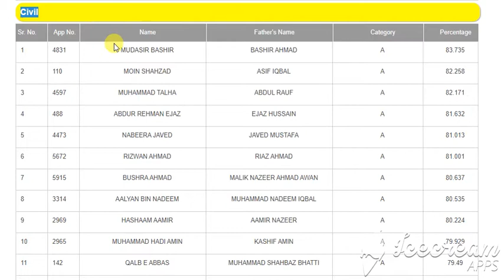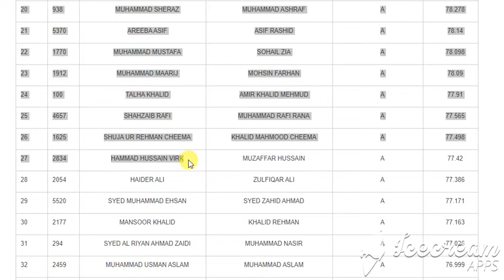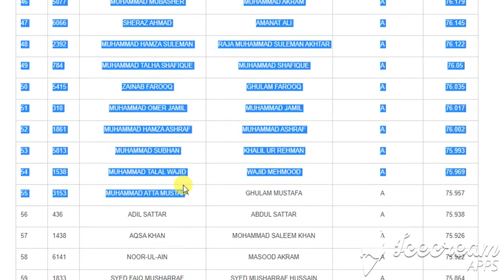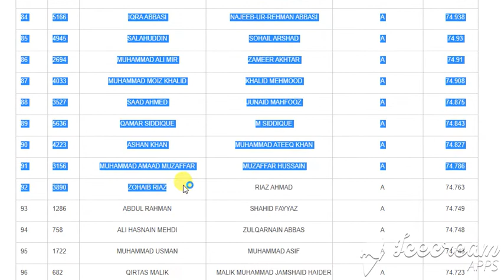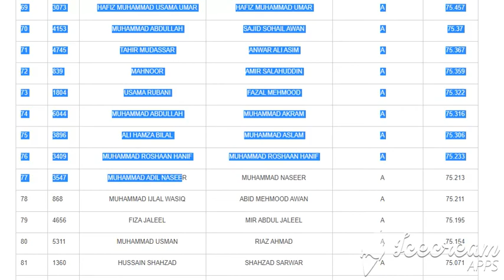CIVIL Engineering UET Taxila 1st Merit List 2020 Selected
UET Taxila 1st Merit List 2020 Selected ...
UET Taxila Merit List 2018 www ...
UET Taxila First Merit List Announced ...
6th Merit List of UET Taxila 2015 ...
UET Taxila All Merit Lists ...
Engineering and Technology, Taxila
web.uettaxila.edu.pk
DuesSection | University of Engineering ...
web.uettaxila.edu.pk
UET Taxila Admissions 2020 Merit List ...
pakistanrailway.pk
UET Taxila - Merit List
UET Taxila UG Admissions
admissions.uettaxila.edu.pk
Department of Computer Engineering, UET ...
web.uettaxila.edu.pk
UET Taxila Admissions ...
UET Taxila
web.uettaxila.edu.pk
UET Taxila Merit List 2020 1st, 2nd ...
studysolutions.pk
UET Taxila Merit List 2020 Software ...
talib.pk
admissions.uettaxila.edu.pk
UET Taxila ECAT Entry Test 2020 Answer ...
UET Taxila PhD Spring Admissions 2018 ...
UET Taxila Entry Test Admission 2020 ...
UET Taxila PhD Admission 2019 Form Last ...

uet taxila merit list 2019

uet taxila merit list 2018

uet taxila merit list 2017
UET Taxila Admission 2020 Last Date ...
web.uettaxila.edu.pk
UET Taxila 1st Merit List 2020 ...
educationdirect.pk
Engineering Admissions -UET Taxila -How ...
FATA Merit list... kindly get your ...
UET Taxila
web.uettaxila.edu.pk
web.uettaxila.edu.pk
UET Taxila admission 2019 MS / M.PHIL ...
eduvision.edu.pk
UET Lahore Last Year Merits 2018, 2017 ...
web.uettaxila.edu.pk
UET Taxila Undergraduate Admission 2020 ...
Technology Taxila PhD Admissions Fall-2019
topgrade.pk
What Is ECAT in Pakistan: A Complete ...
UET Taxila PhD Admission 2020 Form ...
UET Lahore & UET Taxila admissions ...
UET Taxila Entry Test 2020 Admission ...
UET Taxila Engineering Merit List 2020 ...
web.uettaxila.edu.pk
web.uettaxila.edu.pk
UET Taxila PhD Admission 2020 ...

uet taxila merit list 2016

uet lahore merit list 2019

uet taxila 1st merit list 2017
web.uettaxila.edu.pk
Army Public College of Management ...
UET Taxila Phd Admission 2020 Entry ...
UET Taxila Merit lists 2013 (Final ...
Technology, Taxila Merit List 2020 ...
Civil Engineering Students, UET Lahore ...
UET Taxila Announced first Merit List 2020
fsconline.info
5th Merit List of MNS UET Multan 2014
APCOMS BSc Civil Software Engineering ...
gotest.pk
Uet lahore 1st n 2nd Merit List 2012 ...
uet-taxila-latest-final-merit-2016-17 ...
adspk.pk
UET Taxila Undergraduate Admissions 2019
UET Taxila MSc Admission 2020 ...
gotest.pk
UET XNews - *** 2nd Merit List of M.Sc ...
VC UET Taxila Announced Prize Money of ...

undergraduate uet taxila merit list 2019

uet taxila merit list 2015

uet lahore merit list 2017
UET Taxila MSC Admission 2020 Entry ...
UET All Campuses Merit List 2020 Lahore ...
lahorecafe.pk
BS CS at UET Lahore ...
UET is offering Biomedical Engineering ...
UET Lahore 2nd merit list Announced ...
UET Lahore 1st Merit List 2020 Selected ...